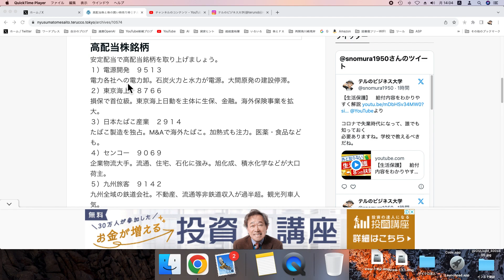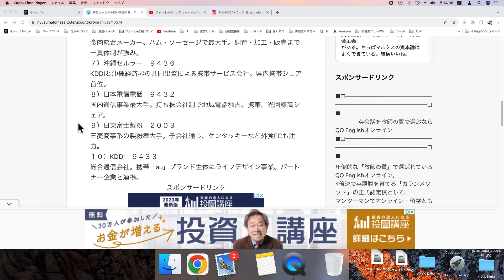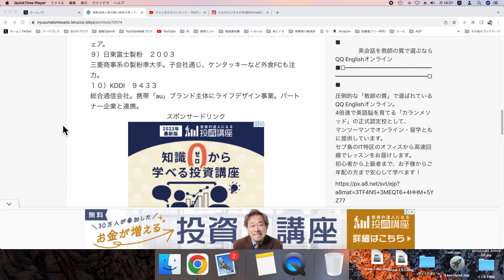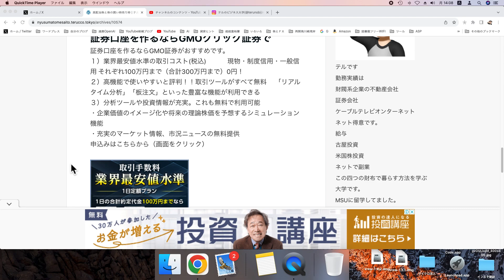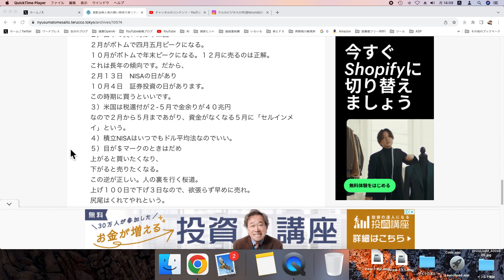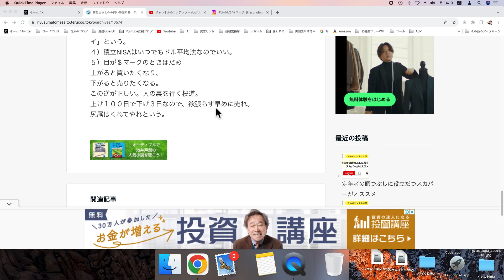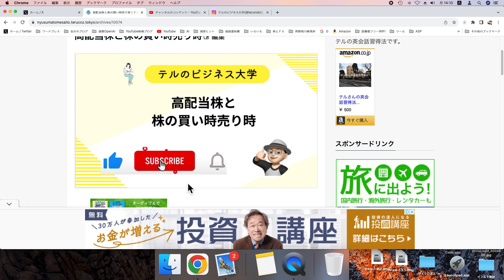高配当株と株の買い時売り時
新しいブログはこちらです テルのブログをよろしく

GMOクリック証券の口座作成ならこちら

４つの財布で暮らそうと提案しています。
１）給料や年金
２）古屋投資
３）米国株やリート投資